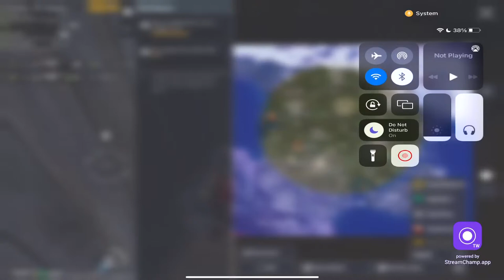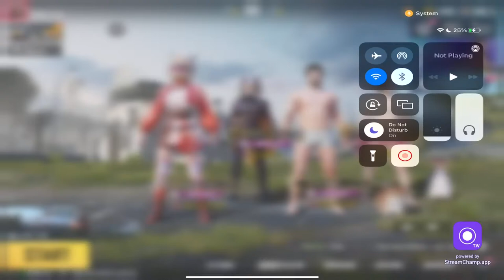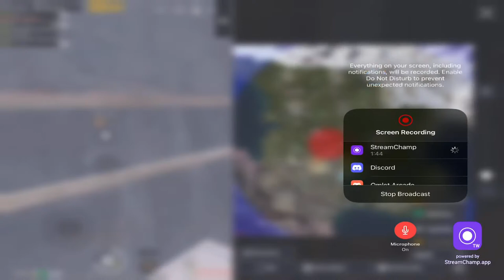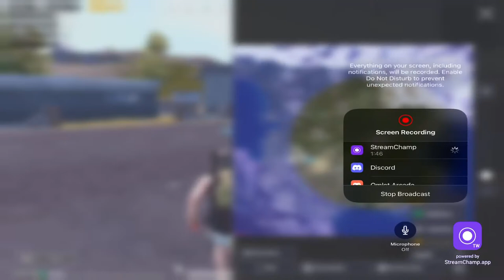🔴Hey Dude! What'sUp? PUBG MOBILE/FREE FIRE |BULBUL LIVE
IGNORE TAGS.